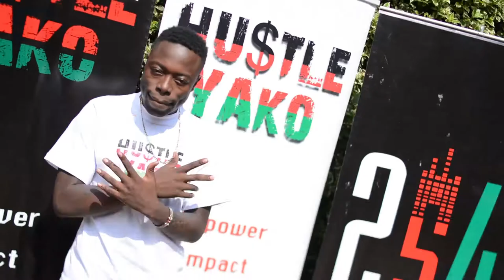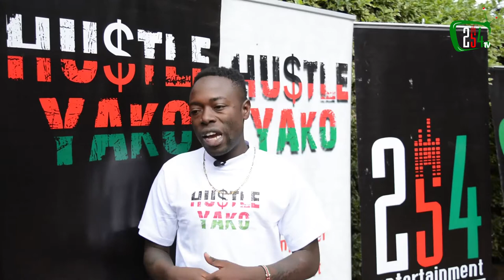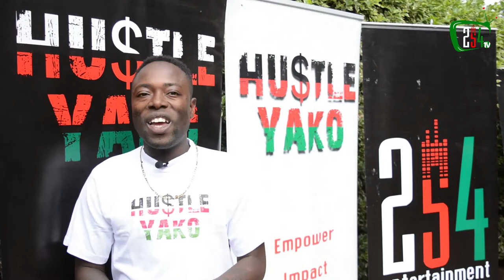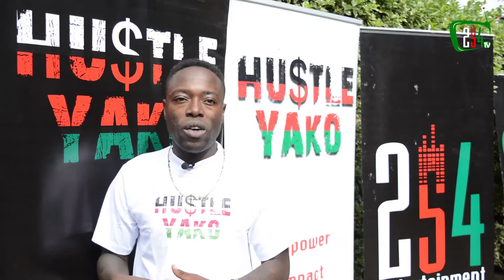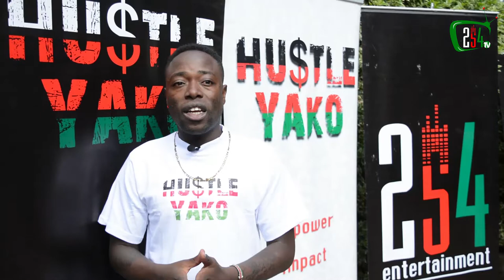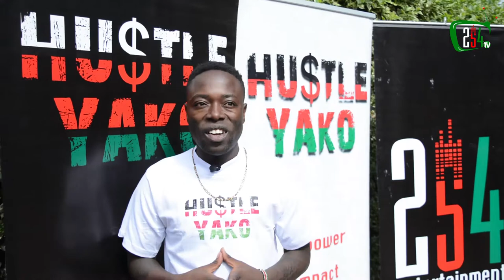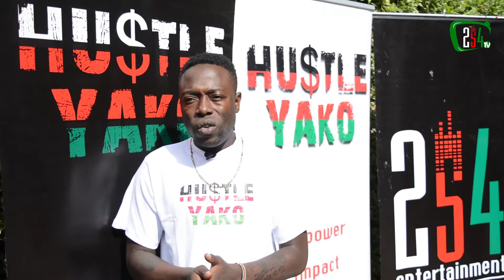The Hu$tle-What It Takes (DJ Miraj)